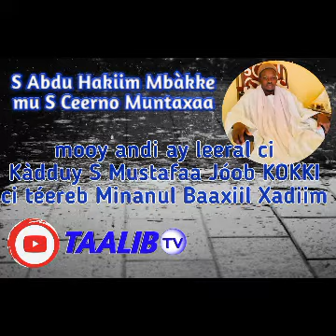S Abdu Hakiim Mbàkke Ceerno di tontu S Mustafaa Jóob KOKKI ci Minanul Baaxiil Xadiim.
Man ngay am mbooleem lu ajju ci sunuy waxtaan ak sunuy émissions mbaa bayaan yi nuy amal àjjuma ju ne fa jàkkay sëriñ Haafiya Gëy Tuubaa Bustaanu-l Haarifiina fii ci sunu chaîne YouTube TAAALIBTV.
nuy sàkku ci yaw nga abonné, aimé ak di ko yaatal.
ngir jokkoo ak nun, man nga noo woo ci limat yii:
JËRËJËF.